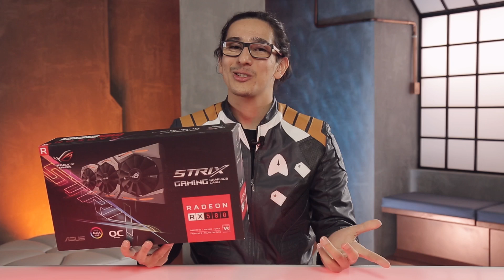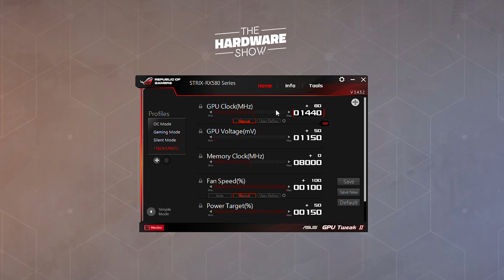Placa de vídeo ASUS Radeon RX580 Strix - Review - The Hardware Show #01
Ficou interessado nessa monstrona?? Então confira essa ótima oferta da ASUS Radeon RX 580 Strix no link abaixo:

Link para o review da Placa de vídeo ASUS RX 580 Strix OC

Especificações da máquina de testes
Sistema: Windows 10 Pro
CPU: Intel Core i7-6700K
Placa-mãe: GIGABYTE Z170-X Gaming G1
Memória: 16 GB RAM Corsair DDR4 2133
SSD: Intel 540 Series 480 GB
SSD 2: WD Blue 1 TB
HD: WD Blue 4 TB
Fonte: Corsair AX1500i

Detalhes da placa de vídeo ASUS RX 580 Strix OC:

A Radeon RX 580 Strix é uma placa bem grande, que até excede as dimensões já apresentadas na série passada. As medidas de largura e altura são idênticas às de sua antecessora, porém a espessura é notavelmente maior, algo que se deve ao sistema de dissipação reforçado. O peso também é meio exagerado e pode ser um tanto preocupante.

A carcaça plástica conta com vários elementos já vistos anteriormente na série Strix, principalmente os frisos, os relevos, as retas cruzadas e os arranjos que deixam o visual realmente robusto. As ventoinhas do tipo Wing Blade se encaixam perfeitamente nesse design, ainda mais que elas recobrem totalmente os enormes dissipadores.

Quanto à iluminação, novamente a ASUS dá show ao apresentar um sistema de luzes bem completo e personalizado. A parte superior com o ícone ROG, a lateral com o logotipo Republic of Gamers e os vários arranjos próximos às ventoinhas brilham com diferentes cores e efeitos, sendo possível configurar tudo pelo software da fabricante.

É importante notar que estamos tratando aqui de uma configuração de iluminação com tecnologia RGB, o que significa que você pode configurar sua placa para brilhar na mesma cor de outros componentes do seu gabinete. Além disso, é possível sincronizar os efeitos dos LEDs com o de outras peças que sejam compatíveis com a funcionalidade AURA SYNC.

O backplate na parte de cima é um componente que também merece destaque, pois ajuda bastante na proteção dos componentes e ainda pode servir para dissipar melhor o calor. A ROG RX 580 Strix vem com uma saída DVI, duas portas HDMI e duas conexões DisplayPort, sendo então uma placa preparada para quase todas as configurações de telas.

CRÉDITOS
Apresentação: Fábio Jordão
Imagens: Luan Assunuma
Edição de vídeo: Luan Assunuma
Arte da thumb: Fernando Perazzoli
Gráfico: Aline Sentone